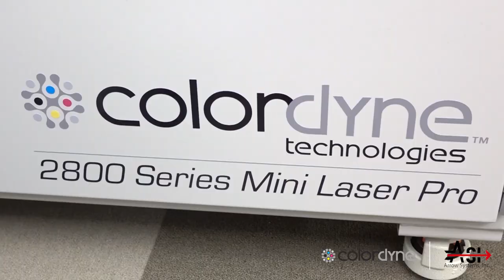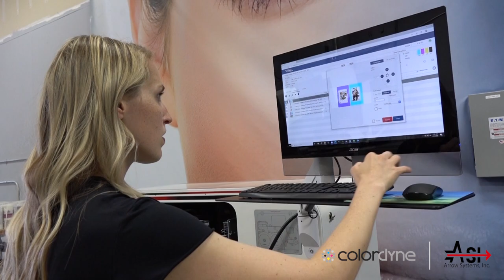Debuting the ArrowJet Aqua 330 Pigment-Based Digital Printer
The ArrowJet Aqua 330R is a high-speed, aqueous pigment inkjet roll-to-roll press that provides enhanced print quality and greater production flexibility than previous aqueous inkjet technologies. The ArrowJet Aqua 330R is the first U.S.A. manufactured press with an integrated ChromaPlex LT inkjet print engine from Colordyne. to learn more.